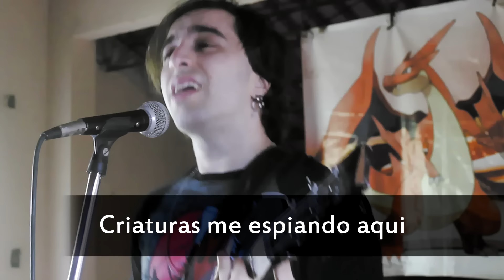MEG & DIA em PORTUGUÊS: "Monster" (Completa)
Tradução ADAPTADA para o português da música "Monster", de Meg&Dia.
👉 ME SIGA NO INSTAGRAM: @MatheusLynar

👉 Padrinhos TKJ que tornaram esse vídeo possível:
Álef david, Aline Malanga, Boruto7, Denis Eduardo, Felipe Lobo, Gustavo Passos Fortes, Heloisa Motoki, L Lawliet, Leonardo Bastos Moreira, Lucas Rodrigues, Marcos Zanluca, Pâmela Machado, Paulo Cesar Mendes de Souza, Shonen Figs

👉 Patrocine a TKJ, ganhe seu nome aqui e receba mais vantagens